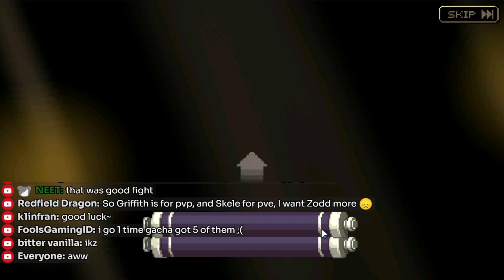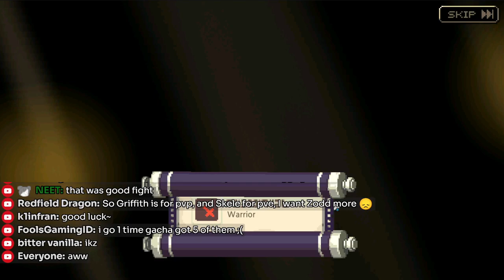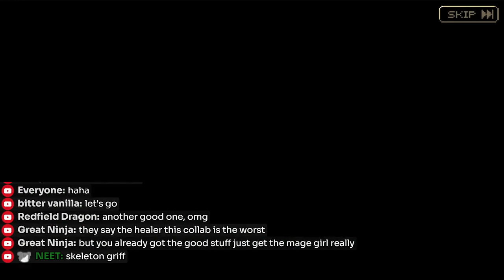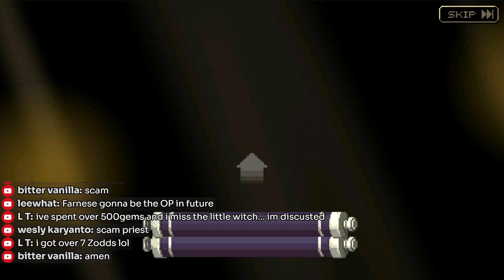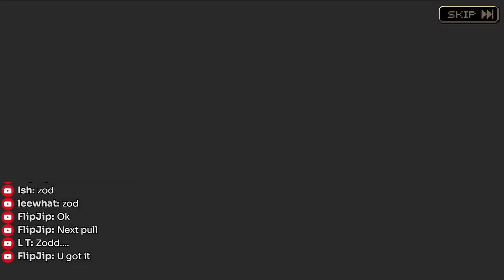Crusaders Quest x Berserk Collaboration! Contract Pull March 2023 克魯賽德戰記 크루세이더퀘스트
1. Berserk Collaboration Special Contract
– ‘Guts, Griffith, Serpico, Schierke, Farnese, Isidro, Zodd, and The Knight of Skeleton’ can be acquired at random from the Berserk Special Contract.

※ Berserk Collaboration Special Contract rates:
Guts, Griffith 1% each / Serpico, Schierke, Farnese, Isidro, Zodd, The Knight of Skeleton 2% each / 3-star Hero 86%
※ 10x Berserk Collaboration Special Contract rates:
- First 9 Contract: Guts, Griffith 1% each / Serpico, Schierke, Farnese, Isidro, Zodd, The Knight of Skeleton 2% each / 3-Star Hero 86%
- 10th Contract: Guts, Griffith 7.14% each / Serpico, Schierke, Farnese, Isidro, Zodd, The Knight of Skeleton 14.28% each
※ Non-collab Heroes have equal drop rates as each other.
※ The rate is subject to change as it requires final confirmation.

Hello my name is leewhat
Just a guy who plays Crusaders Quest for a long long long time

To play Crusaders Quest in PC, use Android Emulator, I use LDPlayer version 3
(remember to enable Virtualization, method depends your motherboard)